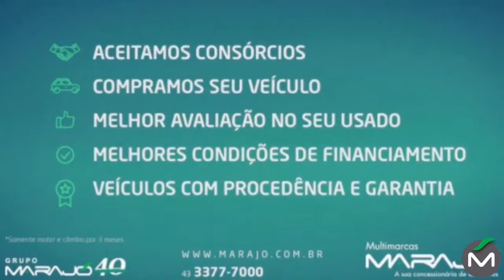Focus Sedan Titanium 2.0 16v - Marajó Seminovos